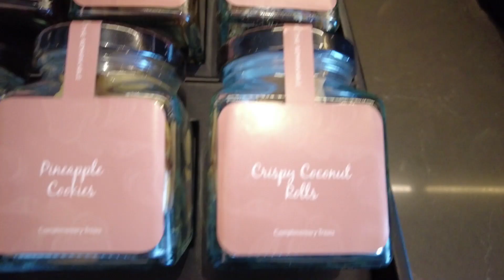차트리움 그랜드 방콕호텔 클럽룸Chatrium Grand Bangkok Club Room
차트리움 그랜드 방콕호텔은 차트리움 호텔이 자신있게 내놓는 프리미엄 5성급 호텔로 총 객실수는 582개이며 두개의 윙(건물)으로 구성되어 있습니다. 차트리움 그랜드 방콕호텔이 위치한 곳은 시암스퀘어 지역으로 시암켐핀스키 방콕호텔 바로 옆입니다. 차트리움 그랜드 방콕호텔에서 시암파라곤 백화점까지는 단지 100미터 정도의 길이에 불과하며 시암 지상철역은 대략 300미터 정도 떨어져 있습니다. 그랜드 차트리움 방콕호텔은 시암 스퀘어 지역도 이용가능하고, 프라투남 지역도 이용이 가능해 플래티늄, 팔라디움 쇼핑몰, 프라투남 도매시장도 이용하기에 좋습니다. 모든방에서는 미니바가 1회무료, 그리고 타이스넥무료입니다. 타이스넥은 6개의 작은병에 담아 제공하는데 맛과 질이 매우 우수합니다.

차트리움 그랜드 방콕호텔은 태국 3대 시중은행중 하나인 방콕뱅크 부동산으로, 방콕뱅크는 자본이 탄탄한 은행으로 SCB 은행과 치열하게 경쟁하고 있는 재벌은행입니다. 탄탄한 자본을 가진 방콕뱅크가 만든 프리미엄 5성급 호텔이므로 룸,시설,서비스, 조식부페가 매우 우수합니다. 태초가 인스펙션 결과 차트리움 그랜드 방콕호텔과 시암켐핀스키 방콕호텔은 룸,시설에서 매우 비슷합니다. 시암켐핀스키 방콕호텔의 업그레이드 버전같은 느낌이 있습니다. 부대시설로 수영장, 피트니스클럽, 스파샵, 키즈클럽등등을 갖추고 있는데, 모든 시설이 고급스럽습니다.

차트리움 그랜드 방콕호텔은 앞으로 시암 켐핀스키 방콕호텔을 고려하는 여행객들이 상당수 차트리움 그랜드 방콕호텔로 돌아설 가능성이 높습니다. 이유는 룸이 90%이상 비슷한데, 호텔비는 시암 켐핀스키대비 매우 저렴하기 때문입니다. 태초추천은 클럽룸입니다. 클럽라운지는 크고 먹을 것이 많은데, 클럽룸을 이용해도 시암켐핀스키 방콕호텔 대비 매우 저렴합니다. 태초의 1박경험으로는 룸은 비슷한 수준이고, 조식부페는 시암켐핀스키 방콕과 비슷하거나 더 나은 환경이며, 수영장은 시암켐핀스키가 좀더 리조트느낌이 들지만 차트리움 그랜드 방콕호텔도 수영장이 커서 매우 좋다는 것입니다..

차트리움 그랜드 방콕호텔의 룸,시설, 서비스, 조식부페등을 고려하면 현재의 호텔비는 매우 저렴합니다. 앞으로 차트리움 그랜드 방콕호텔 등장으로 시암켐핀스키 방콕호텔,쉐라톤 그랑데 수쿰빗,파크하야트 방콕호텔등등의 유명호텔들이 긴장할 것으로 예상합니다. 차트리움 그랜드 방콕호텔 서비스 마인드는 프리미엄 5성급 호텔들과 비교하면 비슷하거나 약간 더 나은 느낌입니다. 태초는 파크하이야트, 월도프 아스토리아 방콕, 시암 켐핀스키 방콕호텔등의 호텔비보다 더 저렴한 요금인 클럽룸을 이용해서 클럽라운지를 이용해볼 것을 권합니다. 기대이상입니다. 참고로 호텔 인근에는 왕궁,사원,카오산로드,통로등으로 가는 프라투남 샌샙운하보트 선착장이 있습니다. 이것을 잘 활용하면 교통체증없는 방콕관광이 가능합니다.

차트리움 그랜드 방콕호텔 클럽룸은 룸크기 46sqm입니다. 룸크기, 룸환경은 기본룸인 딜럭스룸과 동일합니다. 딜럭스룸과 클럽룸의 차이는 저층인가 아니면 고층인가,  그리고 클럽라운지 이용혜택입니다. 클럽룸은 고층에 위치합니다. 따라서 딜럭스룸을 이해하고자 한다면 클럽룸을 보면 됩니다. 그리고 클럽룸에는 원두캡슐커피머신과 원두캡슐을 제공합니다.